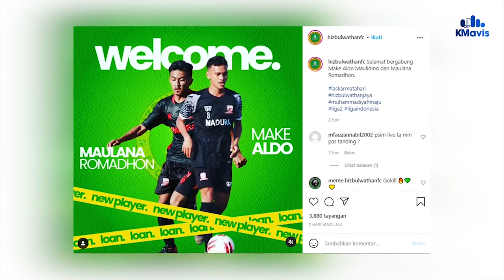Diminati Tim Liga 2 2021, Manajer Madura United Tegaskan Butuhkan Tenaga Kiper Mudanya Fawaid Ansory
Editor: Iqmal
VO: Aan